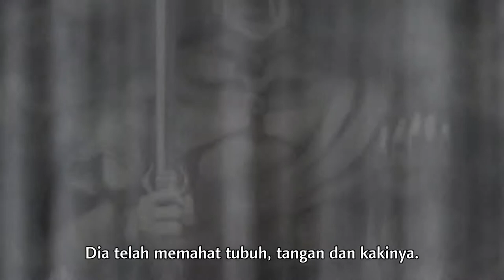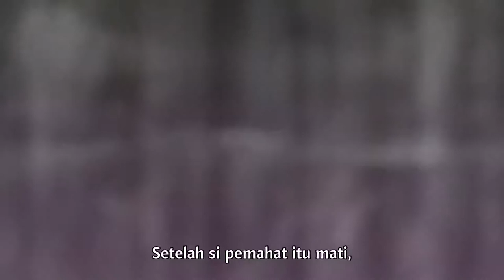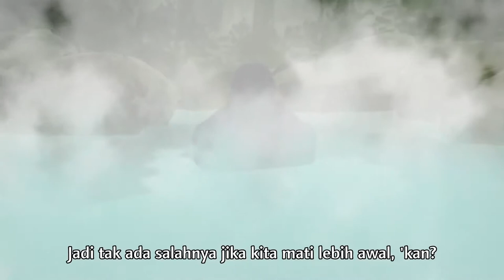Dororo Episode 13: Anime Samurai Full-HD-1080p